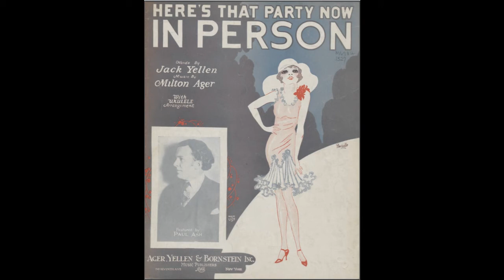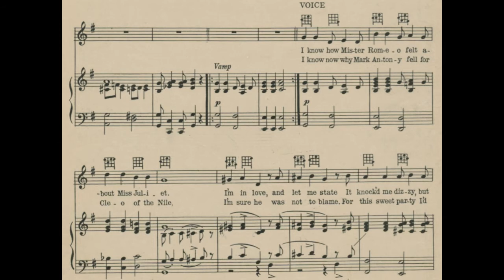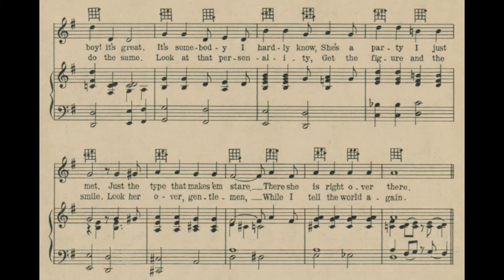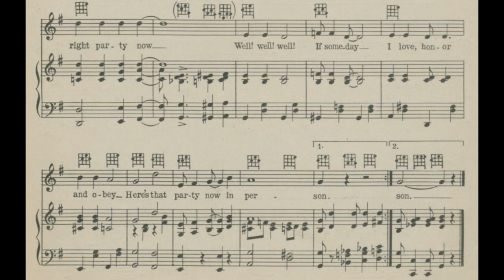Here's That Party Now In Person (1928)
A 1928 popular song. Words by Jack Yellen. Music by Milton Ager.

Lyrics

1. I know how Mister Romeo felt about Miss Juliet
I'm in love, and let me state
It knock'd me dizzy, but boy! it's great
It's somebody I hardly know
She's a party I just met
Just the type that makes 'em stare
There she is right over there

Chorus:
Well! well! well! Speaking of
Someone that I sure could love
Here's that party now in person
Isn't she nice and fresh?
Not a picture in the flesh
Those I've had have been wrong parties somehow
I'm so glad I've got the right party now
Well! well! well! If someday
I love, honor and obey

2. I know now why Mark Antony fell for Cleo of the Nile
I'm sure he was not to blame
For this sweet party I'd do the same
Look at that personality
Get the figure and the smile
Look her over, gentlemen
While I tell the world again

Backing track by James Pitt-Payne.